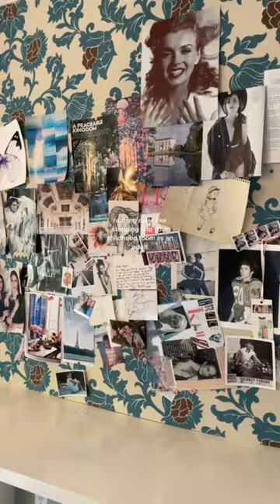childhoodmemories bedroomdecor bulletinboard shorts